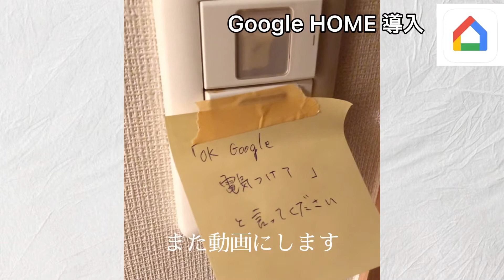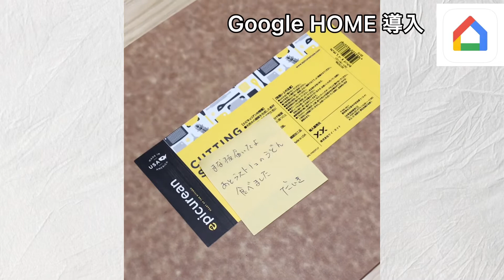横浜に引っ越しました！動画再スタートのお知らせ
動画再スタートします。
相変わらず荒削りの動画ですが、